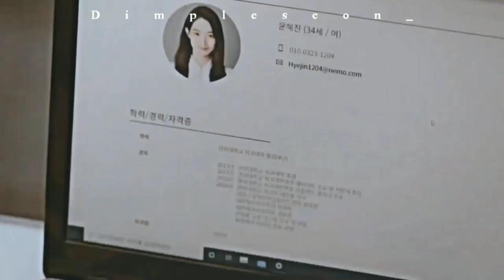[Eng Sub]hometown cha cha cha kim seon ho and shin min ah | I like me better